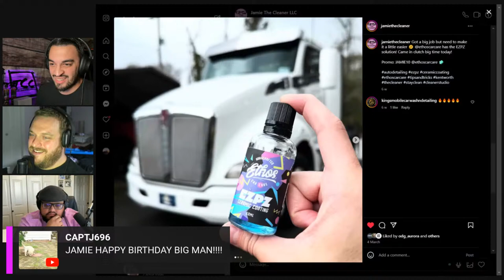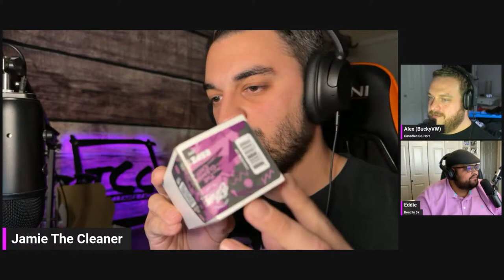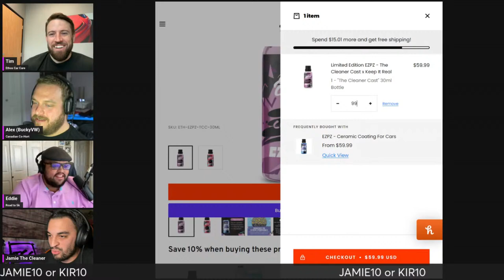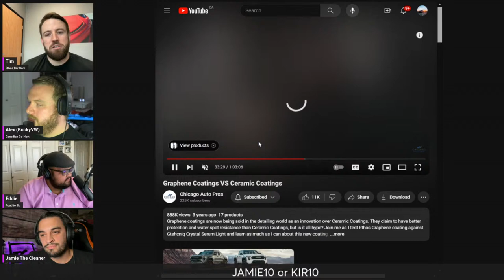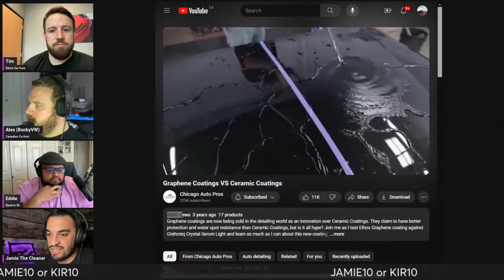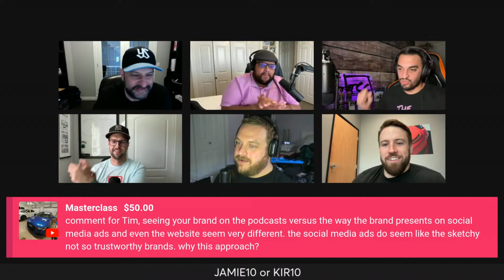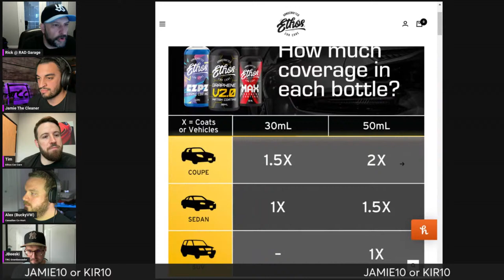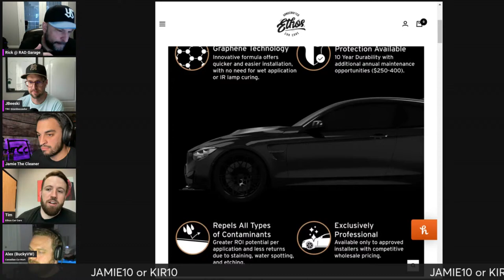The Battle Of The Podcasts! Ethos Collaboration Announcement w/ Tim Coats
In this one we hear the full story of Tim Coats and why he entered the mean streets of auto detailing product development and starting Ethos Car Care. We also have a big announcement as we go head to head with The Keep It Real Podcast!

Make Your On Podcast Here- Want to create live streams like this?